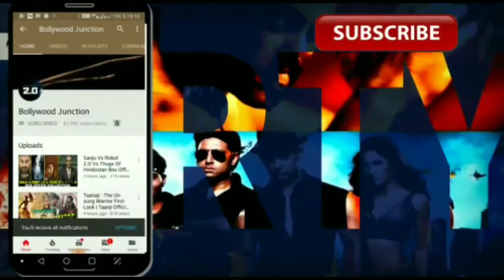Akshay Kumar ने Politics में आने पर दिया बड़ा बयान, Akshay का करारा जवाब, क्या Akshay बनेगे मंत्री?